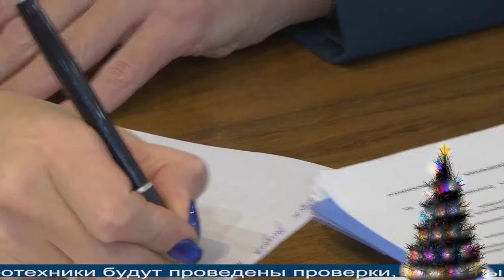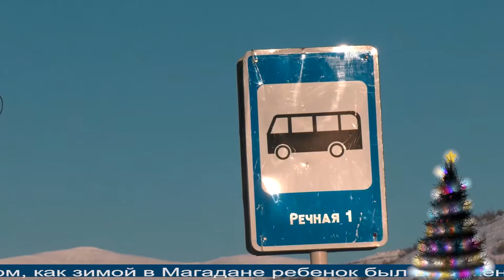Магаданское время от 16.12.2021